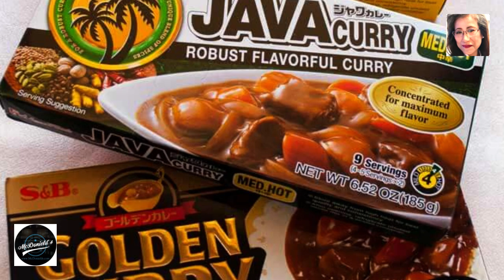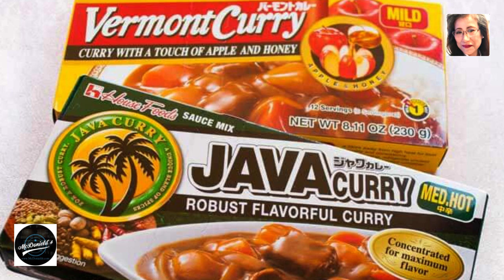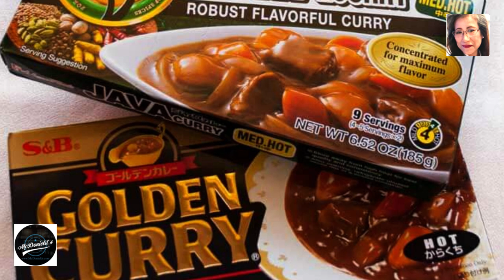❤️JAPANSK KARRI MED KYLLINGKOTELETT